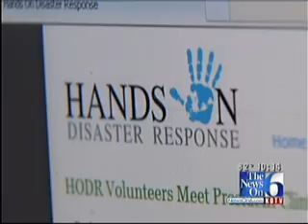Green Country Filmmaker Shows Different Side Of Haiti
A Green Country filmmaker just returned from the relief efforts in Haiti.&nbsp; He&#39;s produced a video that he says shows a different side of the disaster.